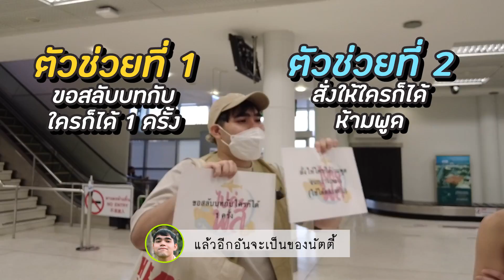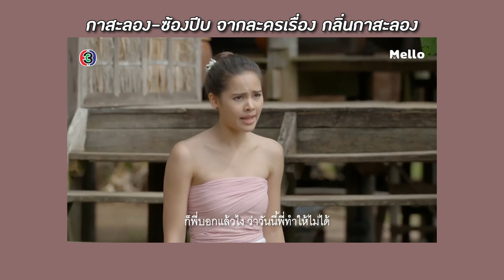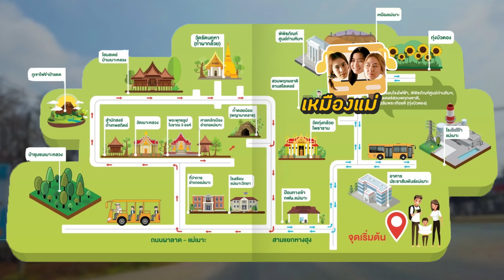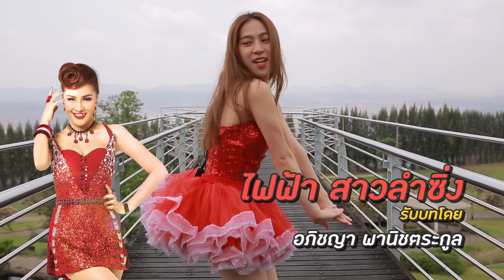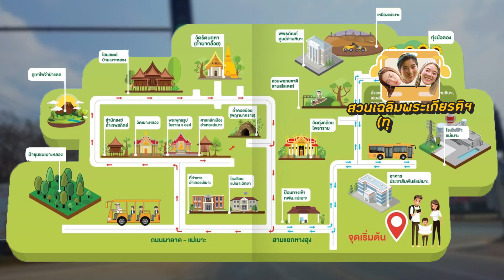ไปค่ะ พส EP. 10 - ประชันการแสดงที่ลำปาง ใครจะสมศักดิ์ศรีเด็กนิเทศที่สุด l [GoyNattyDream]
และรางวัลสุดยอดนักแสดงหญิงแห่งช่องก้อยนัตตี้ดรีม
ได้แก่... ได้แก่... ได้แก่.
ไม่บอกหรอกกก แฮร่!
เพราะรอลุ้นกันเองดีกว่าในเทปนี้ ใครจะสมศักดิ์ศรีเด็กนิเทศที่สุด!!

ดูการแสดงของพวกเราเสร็จแล้ว
เก็บกระเป๋าไปตามรอยกันได้ที่ กฟผ. แม่เมาะ เลยยย
และขอฝากซีรีส์ สปาร์คใจนายจอมหยิ่ง ซีซั่น 2 กันด้วยน้า